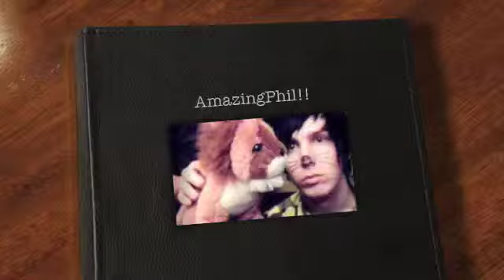AmazingPhil!!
Hey everyone! So here is the second video for today, and it is the AmazingPhil "ship" video. I hope you all enjoy it and I will talk to YOU hopefully tomorrow! :)